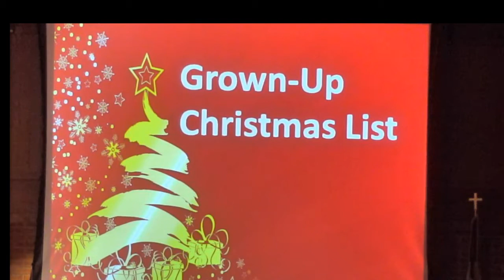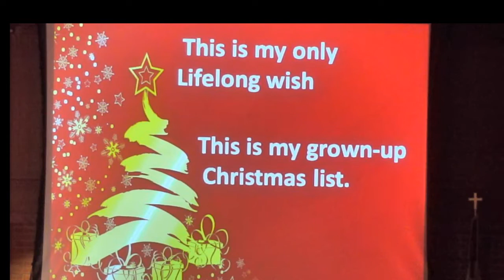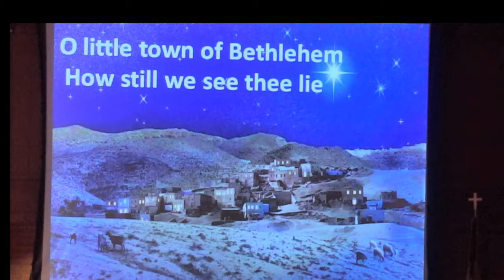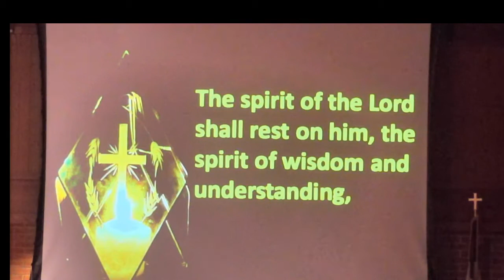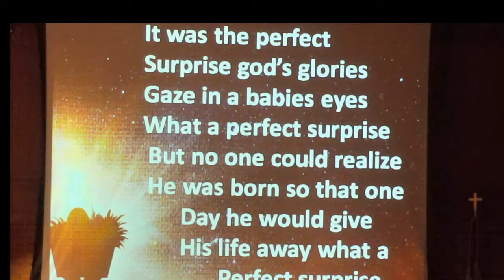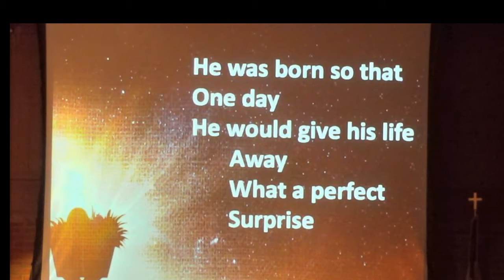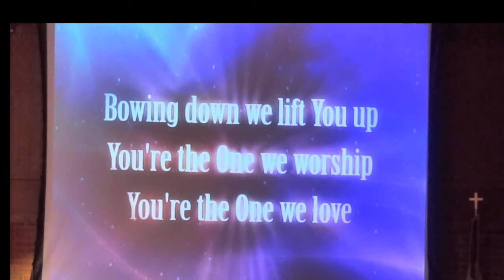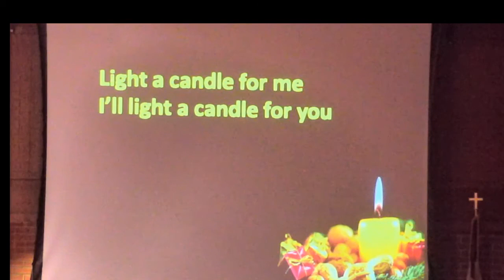11 28 2020 Upward Call 1st week of Advent